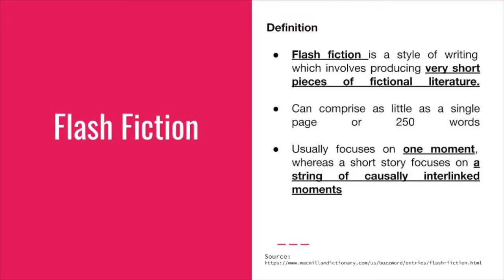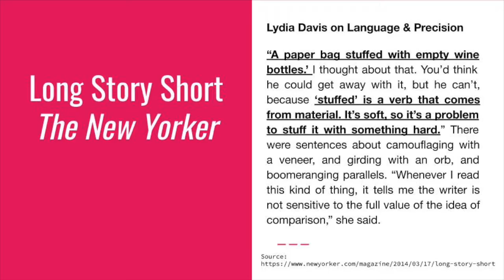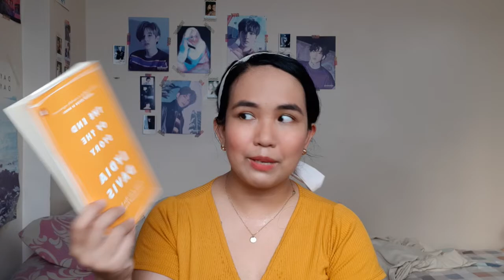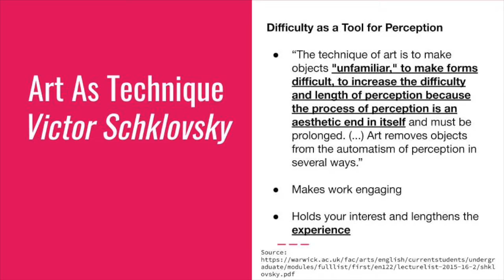Plotlessness & Style in The End of the Story by Lydia Davis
In this video, we take a closer look at The End of the Story by Lydia Davis.